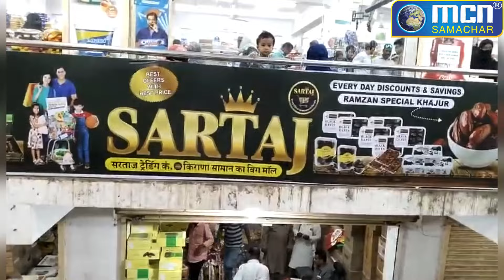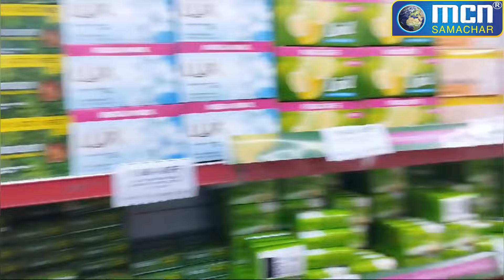सरताज किराना पर मिलेंगी अब भारी छूट और होम डिलीवरी भी उपलब्ध है उठाइये लाभ - MCN Live News